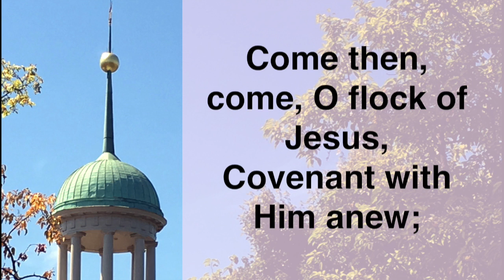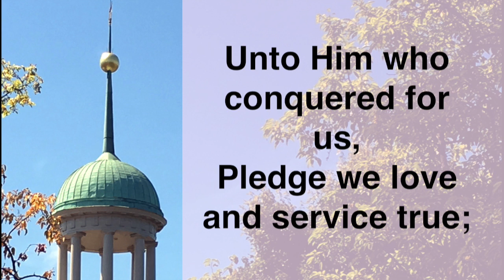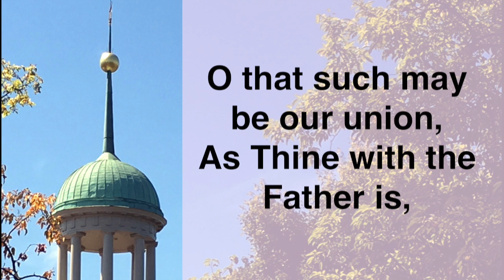Christian Hearts in Love United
Traditional Moravian Hymn.